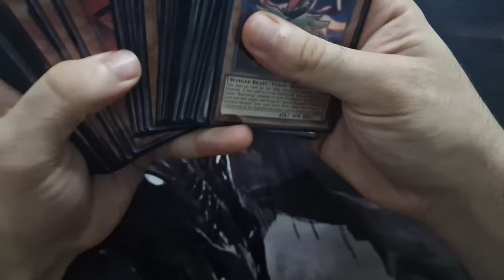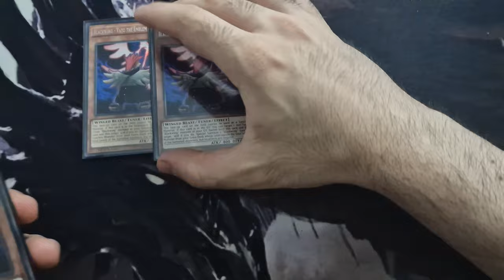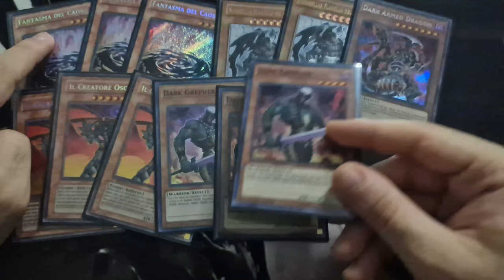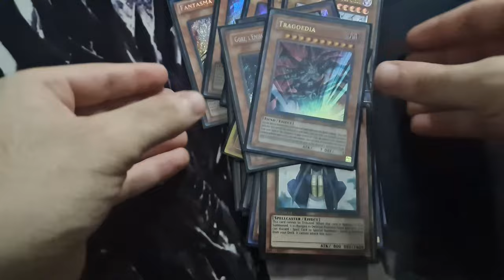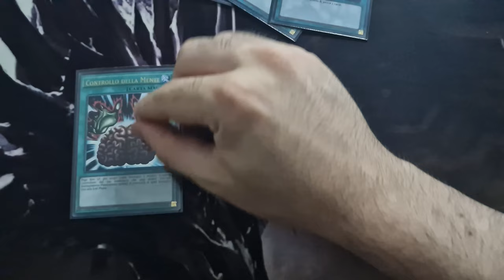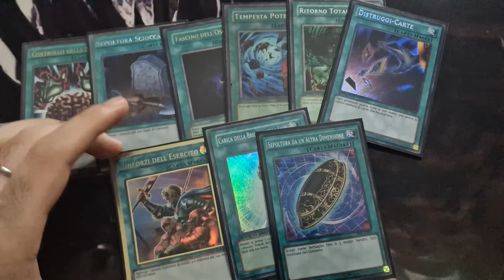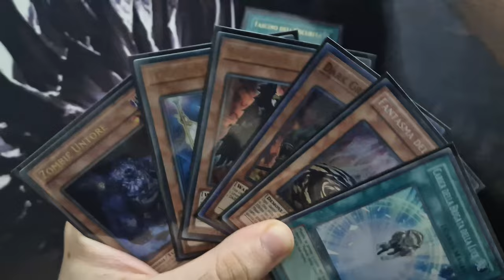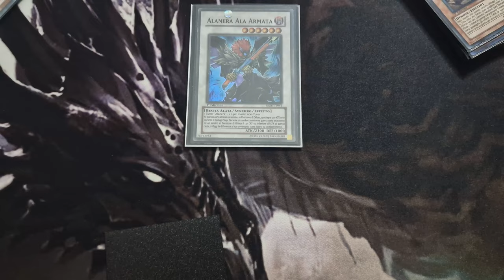VAYU TURBO NORLERAS | Edison Format Deck Profile • YuGiOh TCG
VAYU TURBO è sicuramente uno dei Deck Formato Edison più forti e competitivi, nonchè uno dei più visti e giocati al Nazionale Italiano Edison (SDG EDISON ITALIAN CHAMPIONSHIP) organizzato da Shuffle Deck Gaming. Il vincitore del Torneo è stato il VAYU TURBO di Turna che ha vinto contro il Synchro Cat di Alberto Marazzi che però è riuscito a qualificarsi secondo (nonostante tutti questi Blackwing e VAYU TURBO al Nazionale Italiano Edison 👀). Quindi, in attesa dei BOX 25° Anniversario procediamo con la Deck Profile VAYU TURBO.

La mia versione di VAYU TURBO sfrutta una delle mie carte preferite in assoluto: NORLERAS, una delle carte a mio parere più belle di sempre. Come vi spiegavo, il NORLERAS VAYU TURBO è un po' più instabile del VAYU TURBO classico MA permette giocate dall'alto potenziale e soprattutto inaspettate al G1.

Rispetto all'HOPELESS DRAGON (o DARK DRAGONS, come volete chiamarlo) però risulta più stabile in quanto SIROCCO è una carta decisamente meno pesante da avere in mano rispetto ad un Dark Horus ed è inoltre scartabile da Dark Grepher per evocarlo specialmente essendo livello 5.

Avrei voluto giocare qualche Carta Trappola come Torrential Tribute, Mirror Force, Giudizio Solenne e Trappola Botola ma per evitare "rallentamenti" nel mazzo ho optato per evitare completamente il Reparto Trappola.

Sì, nella mano di prova ho dimenticato di addare il Lightsworn, ma non è troppo importante ai fini di mostrarvi la combo del Deck!

Fatemi sapere cosa ne pensate di questa lista qui sotto nei commenti!

Se siete nuovi, benvenuti sul canale YouTube 96StardustDragon, il luogo ideale per tutti gli appassionati di Yu-Gi-Oh! in cerca di contenuti dedicati al Formato Edison, Tengu Plant, GOAT o Retro Format in generale. Se sei un giocatore di Yu-Gi-Oh! desideroso di esplorare le dinamiche di questa variante retro del gioco di carte collezionabili più famoso al mondo, sei nel posto giusto!

Il mio canale si immerge completamente nel mondo di Yu-Gi-Oh!, con un'enfasi particolare sul Formato Edison e Tengu Plant e MOLTO PRESTO ANCHE GOAT. Apro e analizzo i Box espansione dedicate a questa intrigante variante di gioco, offrendo approfondimenti, strategie e suggerimenti per il metagame.

Il mio obiettivo con questa rubrica è quello di esplorare i migliori box Yu-Gi-Oh! e le migliori espansioni Yu-Gi-Oh! per il Formato Edison, GOAT e gli altri Retro Format, così da guidarvi nella scelta dei vostri eventuali acquisti oppure per il mero intrattenimento.

📌| Capitoli Video
00:00 Introduzione al Mazzo
01:40 Carte MOSTRO
06:39 Carte MAGIE
08:32 EXTRA Deck
09:32 SIDE Deck
10:04 Mano di PROVA
12:05 Unisciti alla mia COMMUNITY